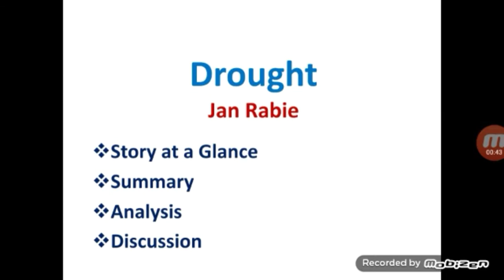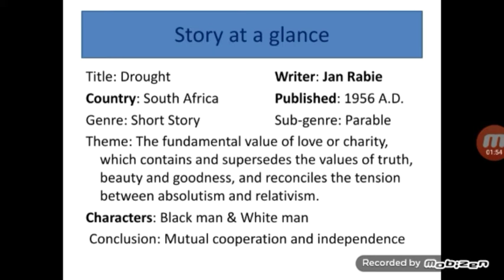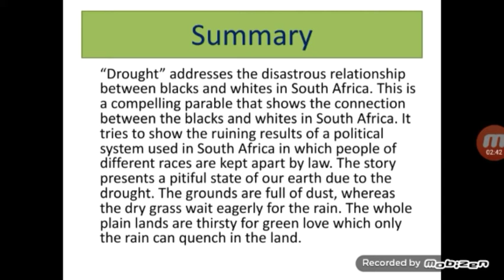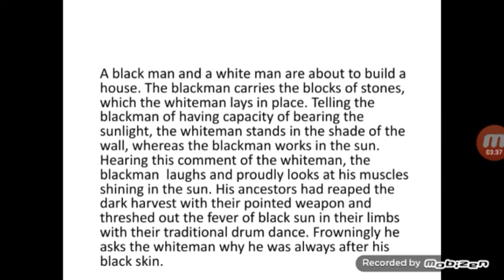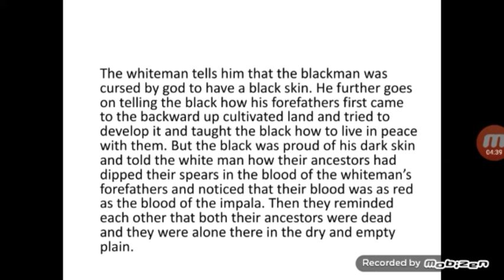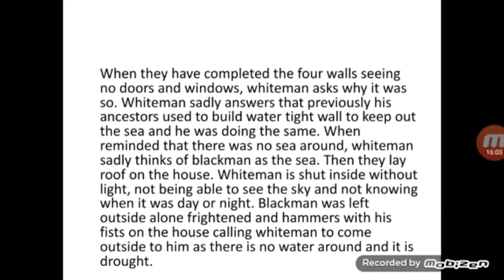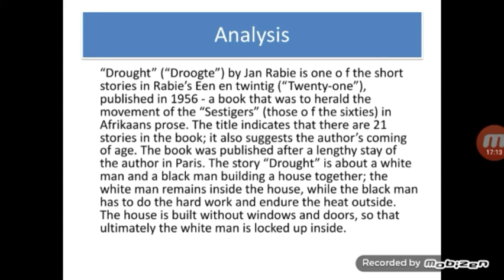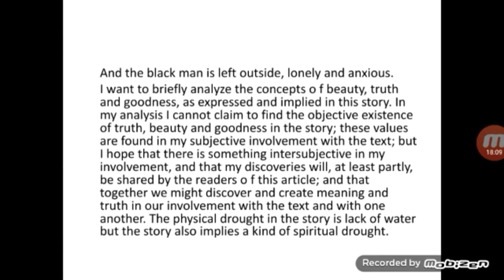Drought || Story by Jan Rabie || Introduction, Summary, Analysis, Discussion of questions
This video throws lights on the drought of spiritual relations between the whiteman and a blackman. The latter does a labour while the former works as a mason. But the whiteman stays inside the wall locked  house with no doors and windows. There is neither light nor air inside. The blackman realizes the importance of friendship and brotherhood, but the whiteman denies. He may die an early death.